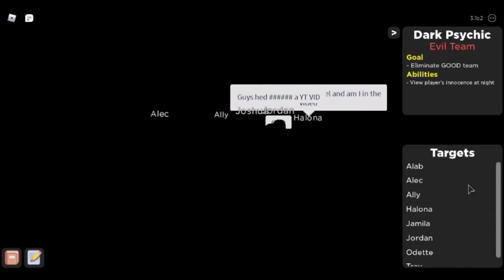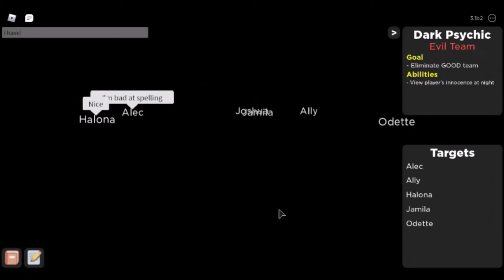I Play Flicker! | Roblox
Everything "Flickers" around!